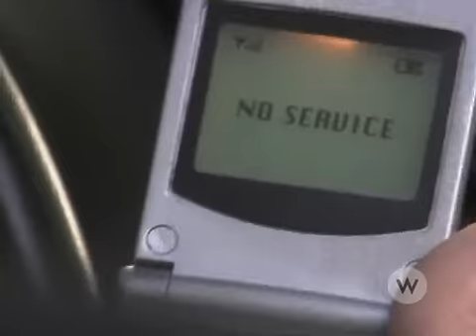Mysterious Ways - 2x06- Spike part 1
Paramedics revive a high-strung man who claims his imaginary childhood friend, Spike, made the 911 call that saved his life. As Declan tries to explain the call, Peggy helps the man confess a terrible secret and come to terms with his past.